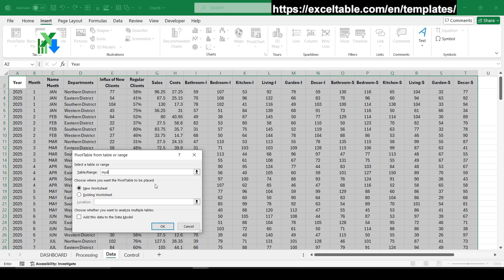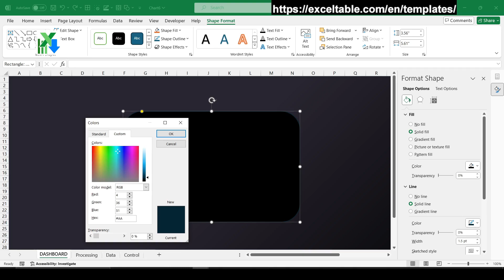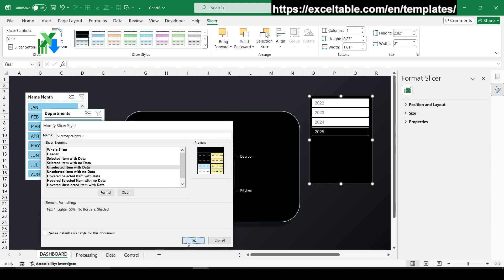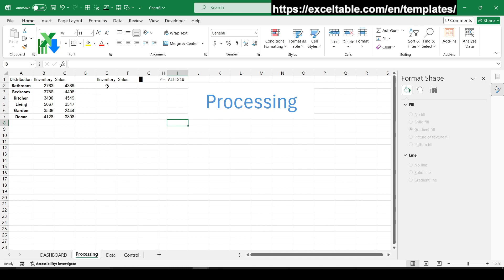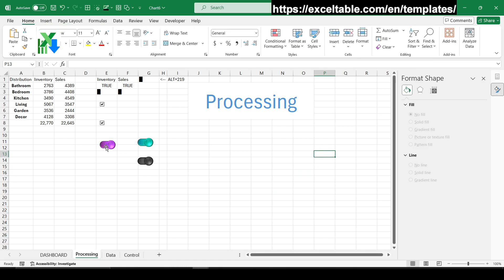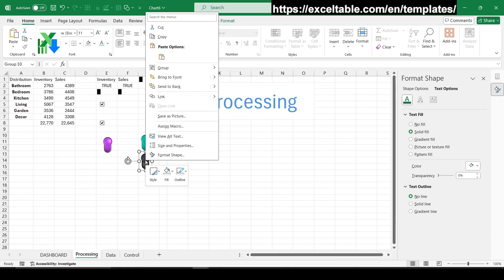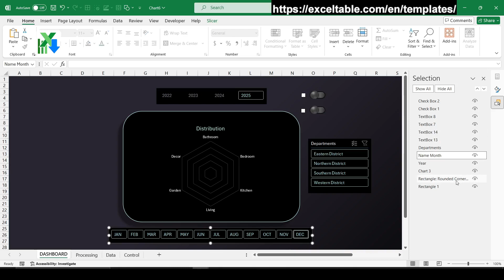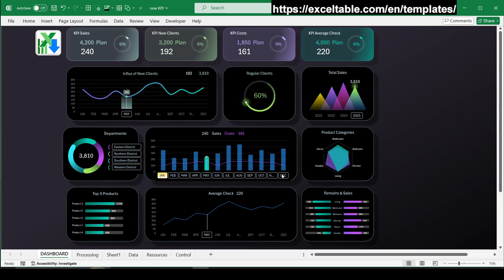How to make Spider Chart in Excel with animated buttons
How to Create a Stylish Spider Chart in Excel. Uncover the secrets to creating impactful radar charts in Excel with our comprehensive tutorial. From understanding the basics to mastering advanced techniques, we'll guide you through the process of designing Spider charts that not only impress but also communicate your data effectively.

Learn how to construct Spider charts from scratch in Excel, unlocking the potential to visualize your data in a whole new light. Dive deep into the art of radar chart design, exploring strategies to enhance clarity and readability while maximizing visual impact.

In this tutorial, we'll delve into interpreting Spider chart results, empowering you to extract meaningful insights from your visualizations. Explore the versatility of radar charts by creating multiple data series and grouped radar charts, perfect for comparing different sets of data or analyzing various aspects of your dataset.

Whether you're showcasing product features, analyzing market trends, or evaluating performance metrics, radar charts offer a unique perspective that can take your data visualization to the next level. Join us as we demystify radar charts and empower you to create visually stunning and informative presentations that resonate with your audience.

Elevate Your Data Visualization: Crafting Effective Spider Chart in Excel